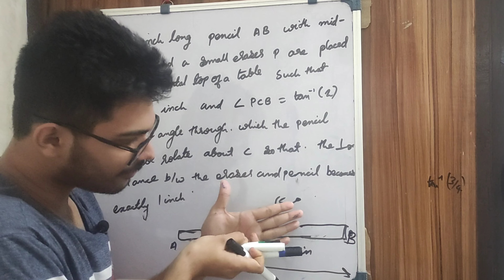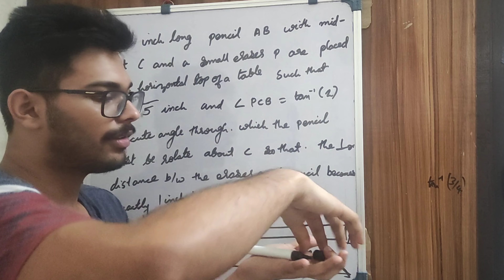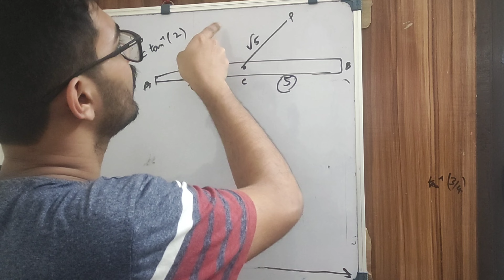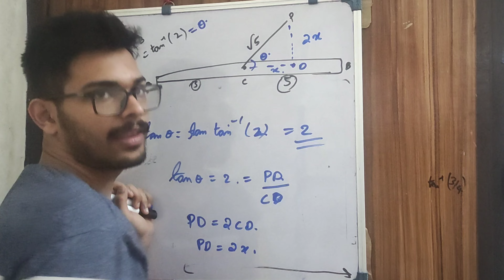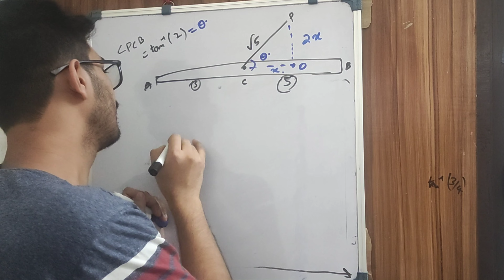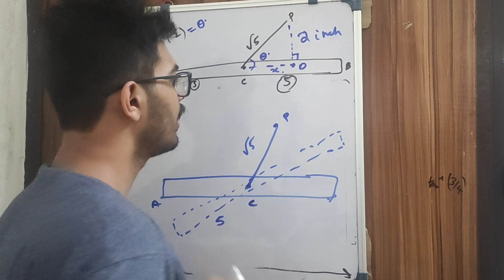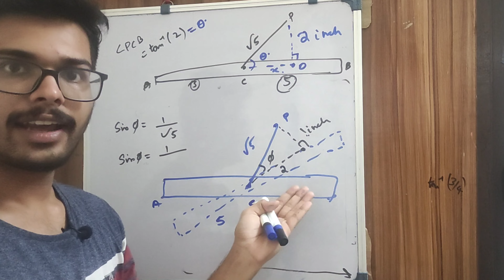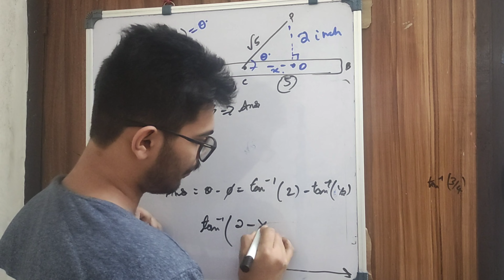JEE TRIGONOMETRY QUESTION